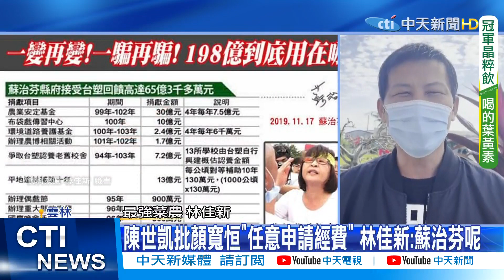【鄭亦真報新聞】林佳龍酸顏寬恒"輸不起" 迴力鏢命中"自己人"｜遭"輸不起"迴力鏢K中 陳其邁:尊重市民權利｜城中城46死! 公民團體衝高市議會 轟市長"厚顏無恥" 精華版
00:00 罷免完自己選"輸不起?" 尷尬迴力鏢"陳其邁回應了
00:49 城中城46死! 公民團體衝高市議會 轟市長"厚顏無恥"
01:01 林佳龍酸顏寬恒"輸不起" 迴力鏢命中"自己人"
01:55 遭"輸不起"迴力鏢K中 陳其邁:尊重市民權利
02:05 陳世凱批顏寬恒"任意申請經費" 林佳新:蘇治芬呢